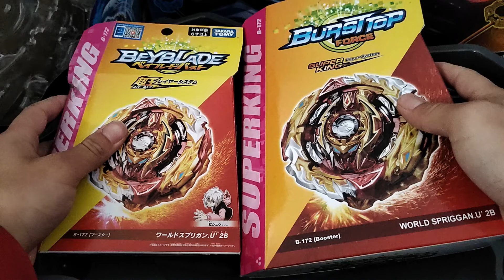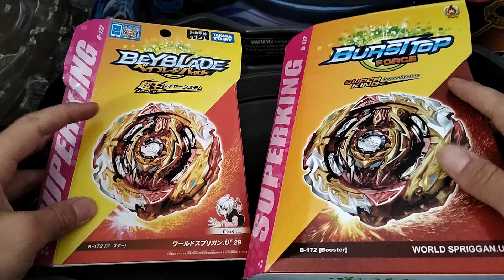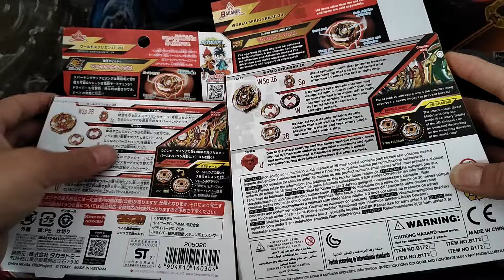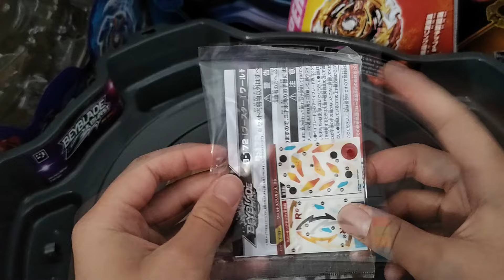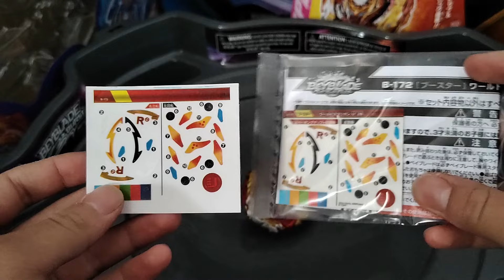WORLD SPRIGGAN TAKARA TOMY | BEYBLADE BURST (BATALLA DE SPRIGGAN`S)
INFORMACION DEL CANAL:

Soy "Lex" y lo que hago en mi canal es subir contenido variado, Gameplays, Videosgraciosos, Unboxing, Review, etc. Creando videos de entretenimiento, no soy el mejor editando, ni el que mejor comenta pero siempre les traigo contenido esperando lo disfruten y podamos pasárnosla de lo mejor con los títulos y variedad que tenemos. Un saludo y nos vemos en el siguiente video.  ;D
♥♥Mis Metas
»»100 Suscriptores ♥
»»250 Suscriptores 💞
»»500 Suscriptores💕
»»1000 Suscriptores💓
»»1500 Suscriptores🚫
»»2000 Suscriptores🚫
»»2500 Suscriptores🚫
»»3000 Suscriptores🚫
»«3500 Suscriptores🚫
»»4000 Suscriptores🚫
»»4500 Suscriptores🚫
»»5000 Suscriptores🚫